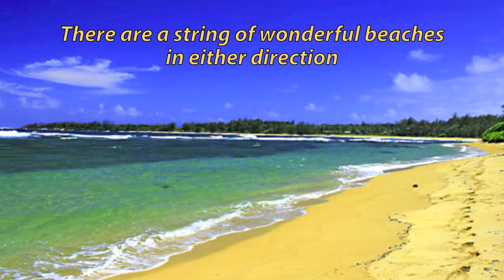Beautiful Kauai beachfront vacation home in Anahola